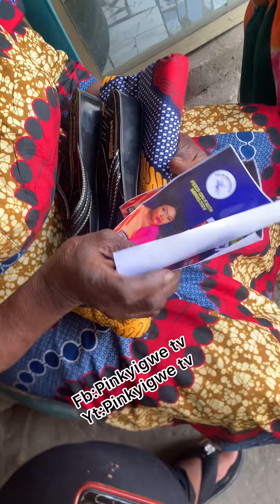My encounter with the widow that just lost her child